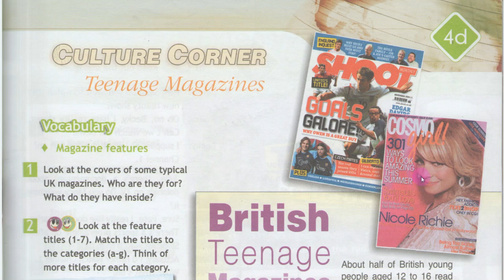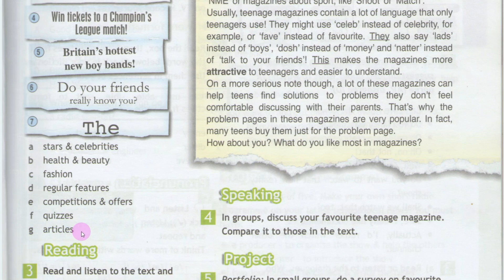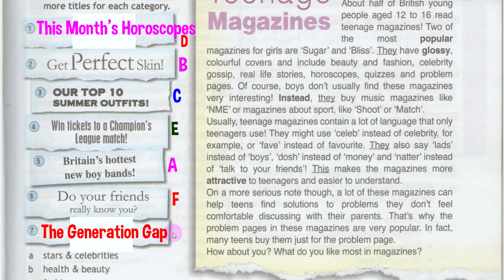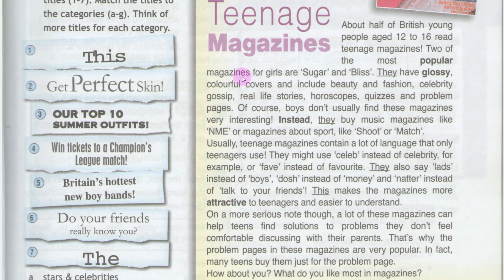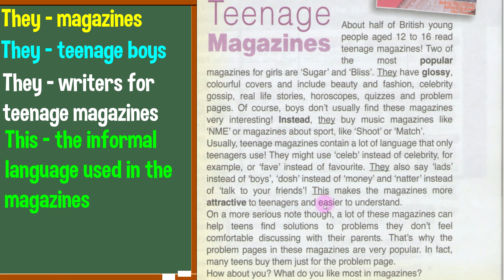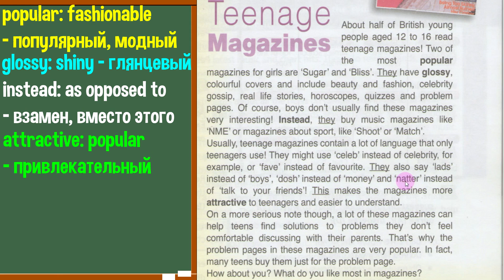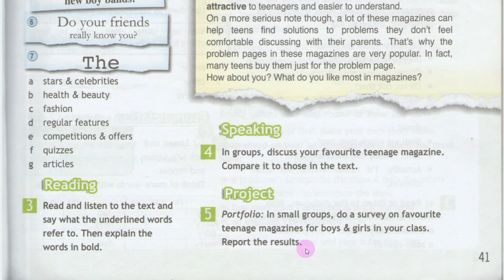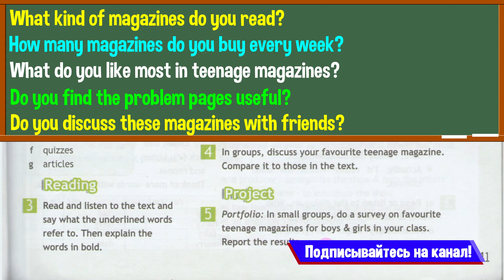Spotlight 7 Модуль 4D. Culture Corner 4. Teenage Magazines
Видео на базе учебника Spotlight для 7 класса по модулю 4D Culture Corner 4 Teenage Magazines.
В видео дается обзор главы 4D, рассматривается новая лексика, вводимая модулем 4 In the news и дается разбор упражнений, разбор и перевод текста. Присутствует аудирование.

Обзор подготовлен по материалам учебника Spotlight 7 2007 года под авторством Ваулиной Ю.Е., Дули Д., Подоляко О.Е., Эванс В.

Содержание:
00:00 – Приветствие
00:26 – Упражнение 1
01:54 – Упражнение 2
05:27 – Упражнение 3
09:00 – Перевод текста
11:24 – Упражнение 4
12:25 – Упражнение 5